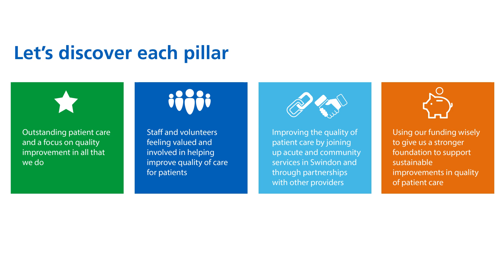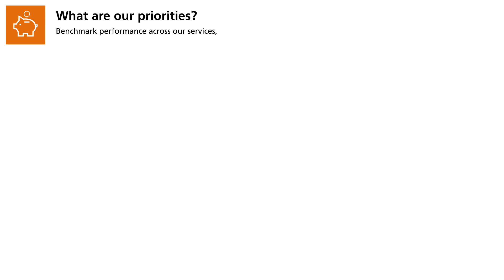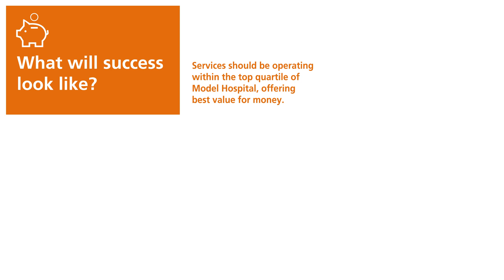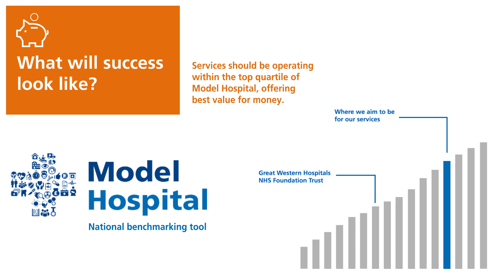Our Strategy [2019-2024] - Pillar 4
Following the Trust Strategy launch, we want to introduce you to the four pillars of our strategy which show what we’ll be known for in the next five years, and how we expect to achieve our goals.

Over the last year, we’ve heard from our staff, patients and the public that we should be focused on delivering change through quality improvement measures in our journey towards being an ‘Outstanding’ Trust.

This is why quality is embedded into each pillar and forms the basis of our priorities in the years ahead.

Watch this video to find out more about what we'll be known for, our priorities and what success will look like.